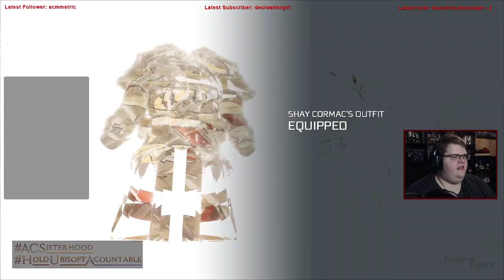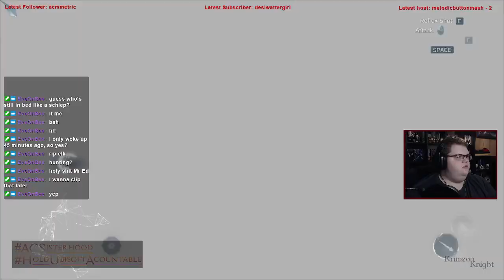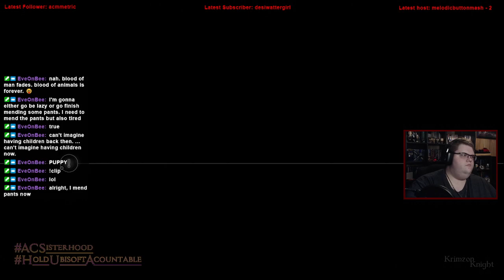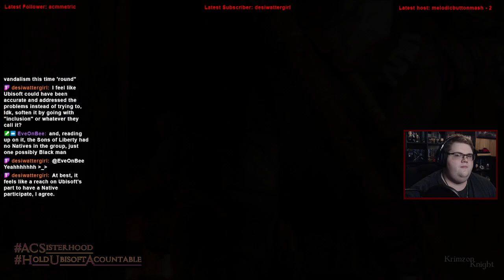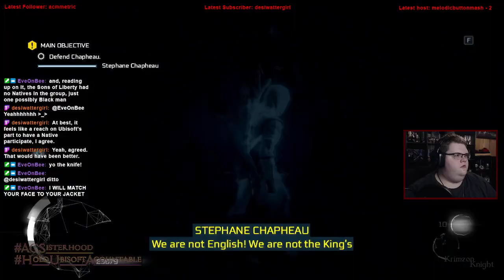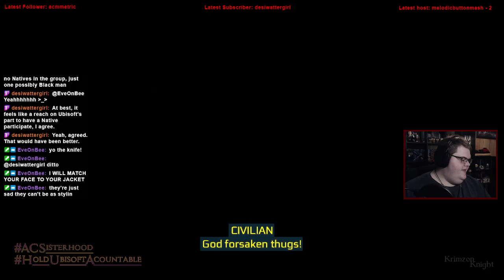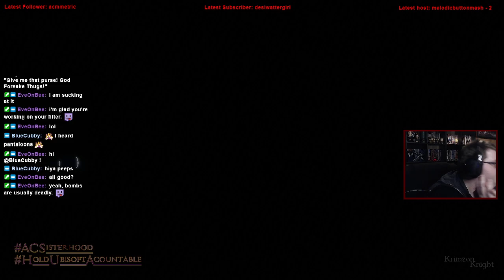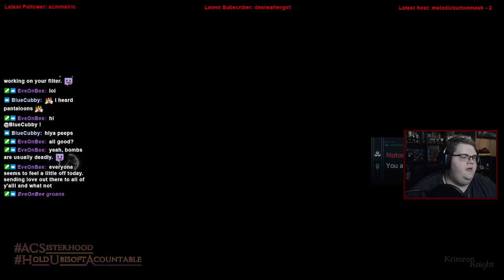Krimzon Plays | Assassin’s Creed III (Remastered): Episode 4 – Weight of the hood